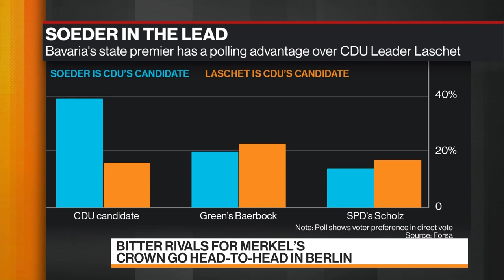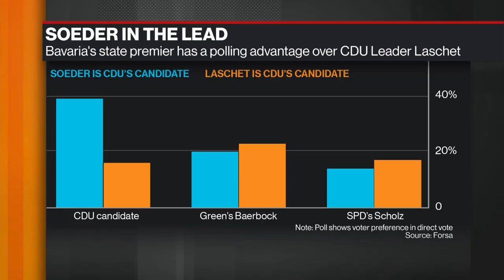Merkel's Succession in Disarray as Party Splits Over Nominee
Apr.13 -- Center for European Reform Chief Economist Christian Odendahl speaks to Bloomberg's and Alix Steel about The Bavarian sister party of Angela Merkel’s Christian Democratic Union backed Markus Soeder for the German conservative bloc’s chancellor candidate, setting up a dramatic showdown over the future leadership of Europe’s largest economy.  At a leadership meeting on Monday, the CSU backed Soeder, according to CSU Secretary General Markus Blume. The move challenges the larger CDU, which endorsed its party chairman Armin Laschet just hours earlier. He spoke on "Bloomberg Markets: European Close".